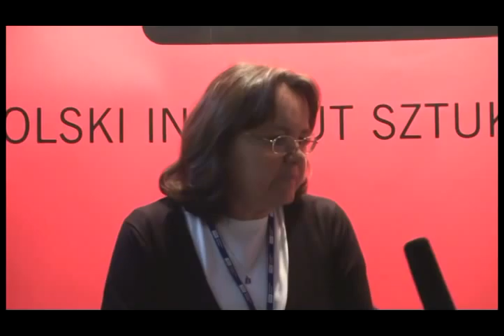Barbara Hollender podsumowuje festiwal w Gdyni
Rozmawiamy (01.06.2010) z Barbarą Hollender, krytykiem filmowym "Rzeczpospolitej", która podsumowuje 35. Festiwal Polskich Filmów Fabularnych w Gdyni, mówi o tematach podejmowanych przez debiutujących i dojrzałych twórców oraz filmach młodych reżyserów, które najbardziej jej się podobały.